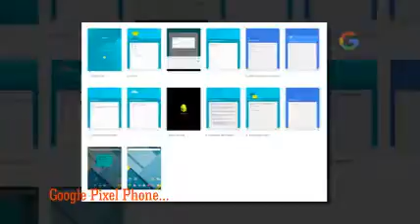Weather 24 Live